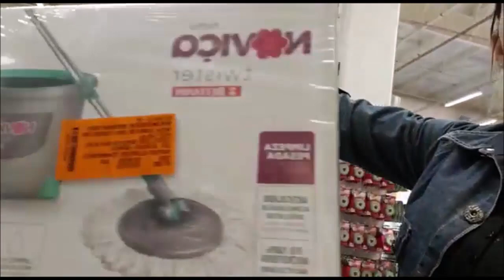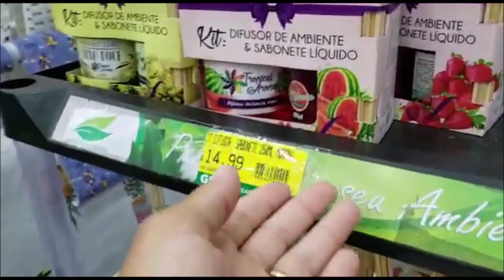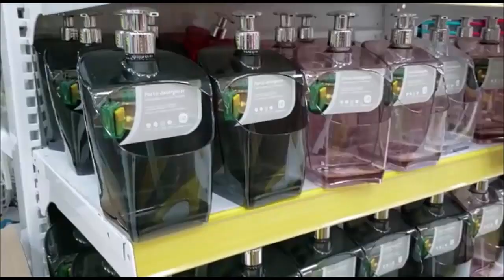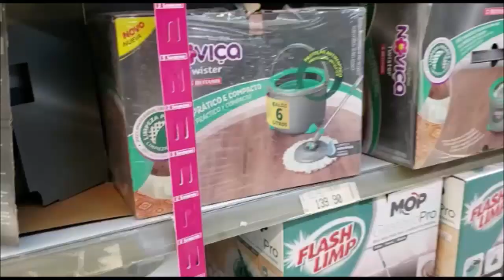COMPRAMOS O SOFÁ , AJEITEI ALGUMAS COISAS POR AQUI / Decor por Pâmela Magalhães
Em breve aqui no canal farei vlogs e rotina diária com vocês !!

✉ Contato Pâmela Magalhães​:
(Parcerias/Anúncios/negócios)

Pâmela Magalhães
CAIXA POSTAL: 100034
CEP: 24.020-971